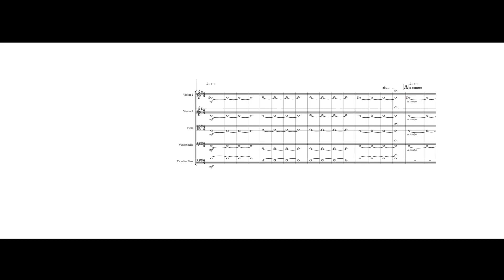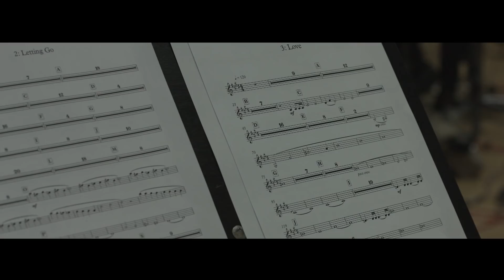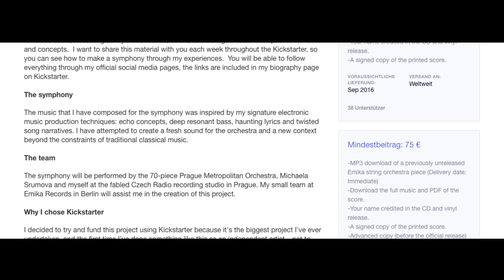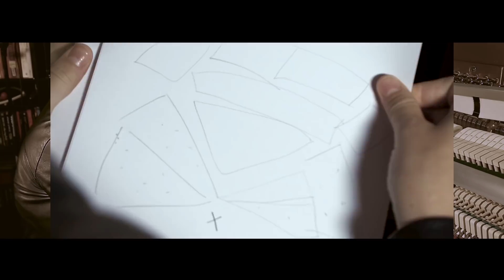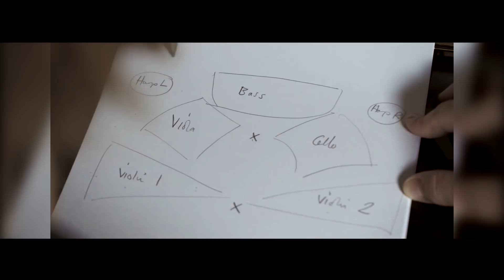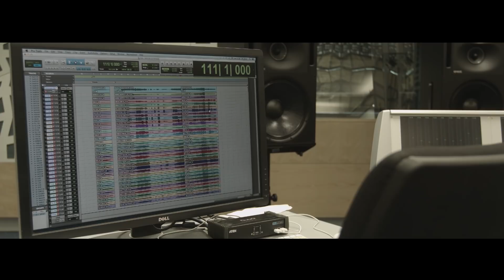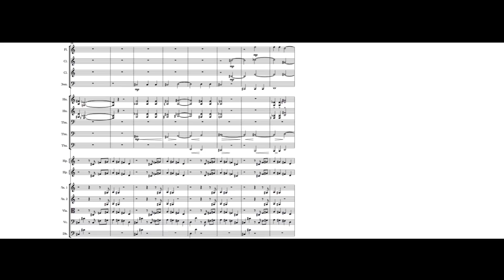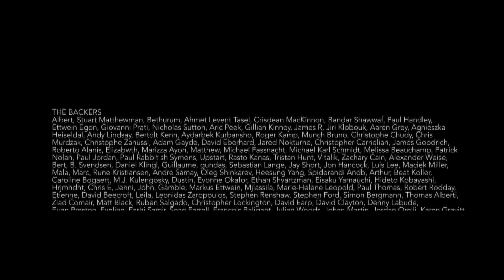Emika: The making of a symphony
Following several albums of acclaimed electronics, Berlin based producer Emika returned to her classical roots to compose a symphony, Melanfonie. In our exclusive documentary, she details the challenges of stepping out of her comfort zone; from conception through crowdfunding, recording and mixing.

Read an in-depth interview with Erika in the new issue of Future Music.